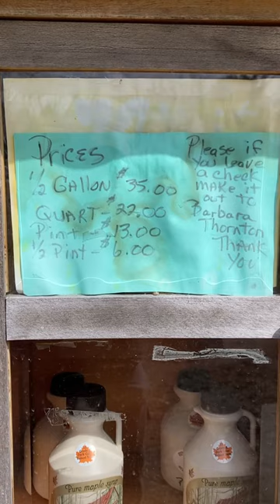Shady Tree Maple Farm (and What Big Maple Doesn't Want You to Know!) | Rhode Side Short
Big Maple doesn't want you to know about the dirty little secret behind bargain priced real maple syrup, but the secret is local American producers, like Shady Tree Maple Farm in Wyoming Rhode Island. Located at 90 Kingstown Road in Wyoming (Richmond), Shady Tree has been making some of the best pure maple syrup in the state sincce around 2008. Do yourself a favor and check them out today, or visit a small, local maple farm near where you live!